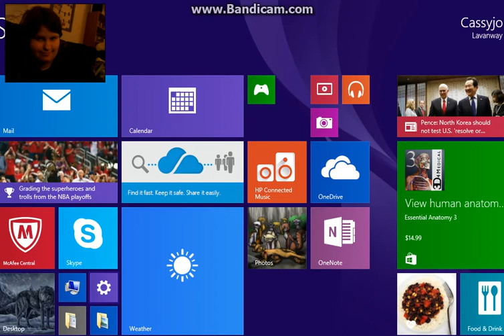Catching a vulpix on Pokemon Brick Bronze - Beta part 1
trying to catch a shining vulpix that is ice in this game will i find one? keep watching to see if i do.